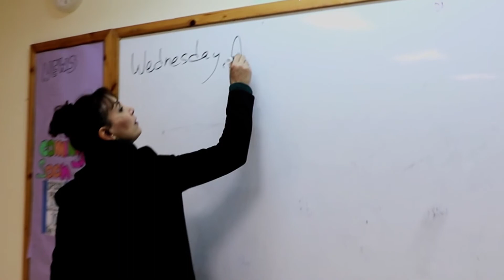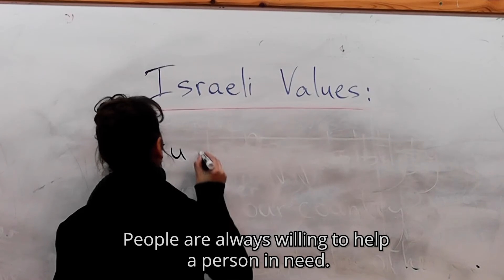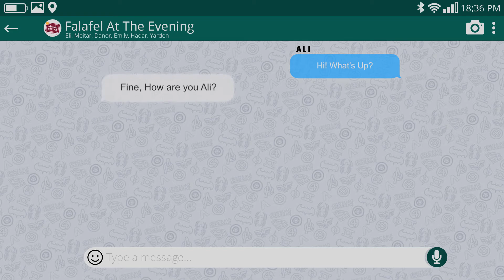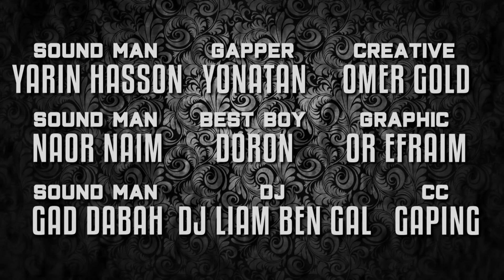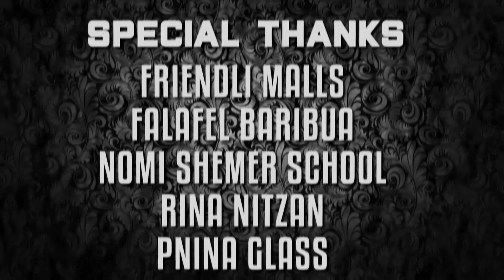Eye2Israel - The Movie | See The Real Israel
Description of the film:

The film follows a 16-year-old girl who presents daily life in the State of Israel, During the day she reveals and explains new things about Israel! Go into a fun adventure, attractive, funny, interesting and full of facts about Israel!

Follow our Instagram page - on the page will bring up updates on the daily lives of teens in the State of Israel

Credits:

A Film By - Gaping Studio
Director - Or Efraim
Producer - Tal Gavrielov
Director Of Photograph (DOP) - Omer Gold
Executive Producer - Yael Shlomowitz
Editing, VFX & Post Production - Or Efraim
Story By - Liam Ben Gal
Translator - Itai Amoyal
Photographer 1 - Lior Shitrit
Photographer 2 - Itai Amoyal
Photographer 3 - Omer Gold
Kfir Tzadik
Photographer Assistant - Yonatan Blumenfeld
BTS Photographer - Crew
Drone - Nir Cohen
Sound FX - Gaping Studio
Creative - Liam Ben Gal, Omer Gold
Message Graphic Design - Omer Gold, Tal Gavrielov
Casting - Liam Ben Gal
Make Up Artist - Ligal Pozner, Arbel Gotliv
Art Design - Tahel Shlomo, Meitar Bouskila, May Tselenchuk, Lihi Shemsh
Sound Man 1 - Gad Dabah
Sound Man 2 -  Naor Naim
Sound Man 3 - Yarin Hasson
Gaffer - Yonatan Blumenfeld
Best Boy - Doron Shmueli
End scene DJ - DJ Liam Ben Gal
Graphic Design - Or Efraim
CC - Gaping Studio
Concept - Eye2Israel Team
Production Staff - Or Efraim, Liam Ben Gal, Omer Gold, Tal Gavrielov, Itai Amoyal, Yael Shlomovitz.
 Actors:

Ali Yerushalmi, Danor Balter, Lihi Shemesh, Daniel Dabah, Meitar Bouskila, Ron Berko, Hadar Amoyal, Yarden Shlomowitz, Emily Bitton, May Tselenchuk, Adi Gurevitch, Noam Aharon, Ori Perelman, Elinor Fix, Halel Mitzrahi, Sair Klein, Yael Shlomovitz.
Special Thanks:

Friendly Malls, Falafel Baribua, Nomi Shemer School, Rina Nitzan, Pnina Glass, Glikson (Red Rental - Camera, Video, Lighting).

© All Rights Received To The Production Staff.